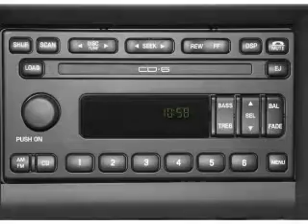2003 Ford Mustang - Philadelphia PA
Year: 2003
Make: Ford
Model: Mustang
Trim: GT Premium
Engine: 4.6 liter 8 cylinder
Transmission: AIR CONDITIONING ALARM SYSTEM ALLOY WHEELS AM FM ANTI LOCK BRAKES BUCKET SEATS CD CD CHANGER CRUISE CONTROL DRIVER AIRBAG DRIVER MULTI ADJUSTABLE POWER SEAT FOG LIGHTS FRONT AIR DAM FRONT POWER LUMBAR SUPPORT INTERVAL WIPERS KEYLESS ENTRY LEATHER SEATS LEA
Color: Black
Mileage: 82961
Address:
1501 Cottman Ave